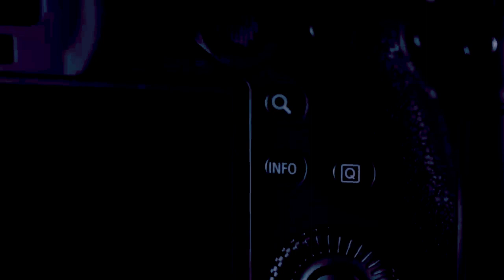JIFUNZE KUTUMIA NX100.EPS 01.